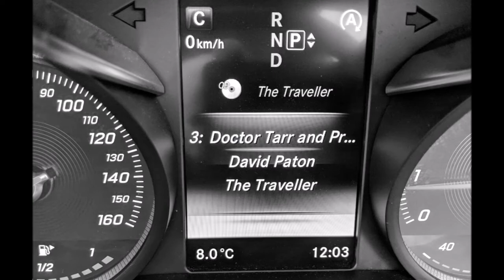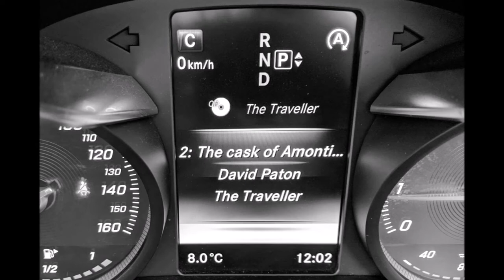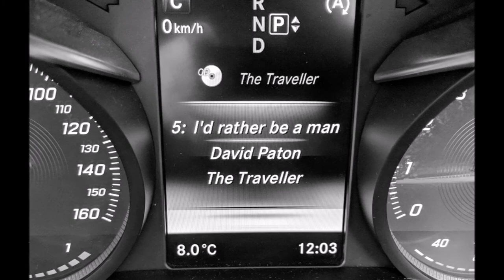The Traveller Preview 2. David Paton. Pilot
The Traveller, (Another Pilot Project), David Paton.